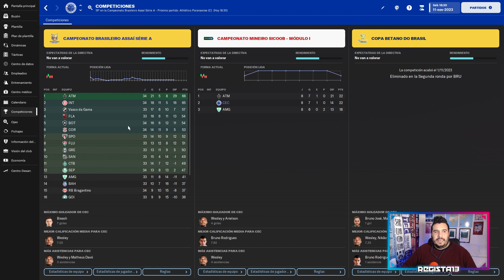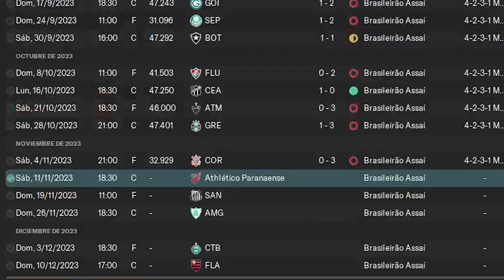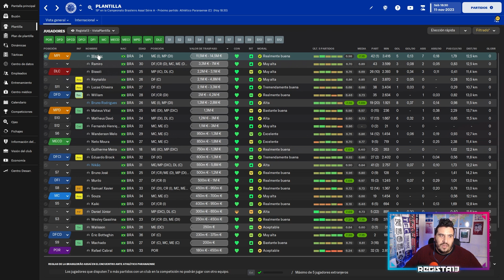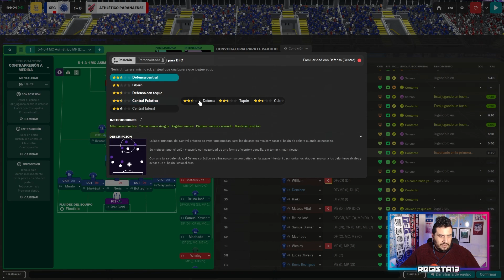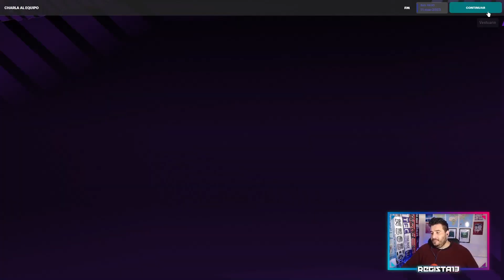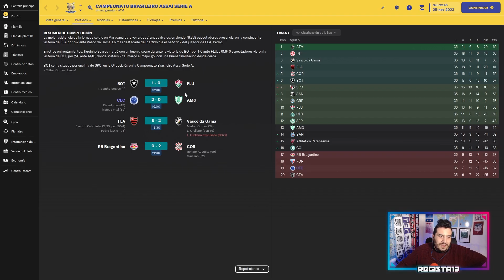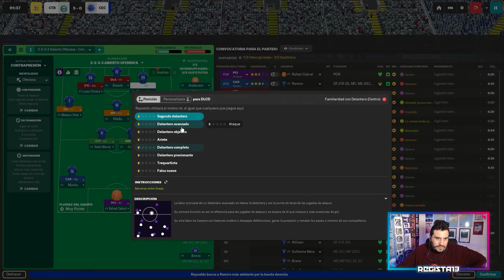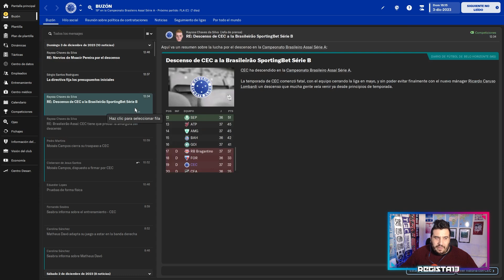MI PEOR partido en FOOTBALL MANAGER | Reto Caruso #1 - Cruzeiro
Vuelve el Reto Caruso y esta vez con un extracto de un directo que hicimos en la plataforma violeta. Donde jugamos para salvar al Cruzeiro en una situación complicada. ¿Habrá salvación?

RETO CARUSO FOOTBALL MANAGER 2023 CRUZEIRO